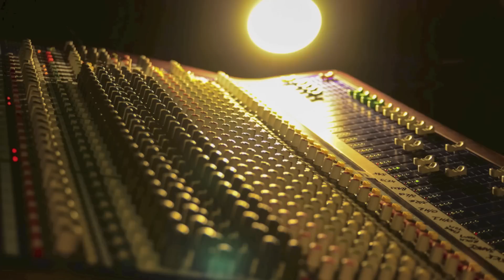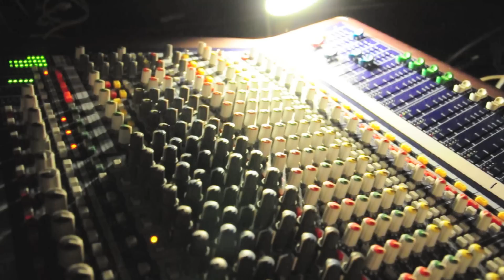Hettie Bunker's BBC Introducing session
It's been at the cutting edge of the local music scene since we went on-air in June 2005 - and eight years on, we decided it was about time we took our BBC Introducing recording roadshow there!

So for the whole of March - we brought you music recorded at Kidderminster College, home to MAS Records, who were at SXSW in Texas again this year, showcasing local music to an international audience.

This week, our live music featured some of their students, past and present - including Hettie Bunker, who's just finished recording her debut album.